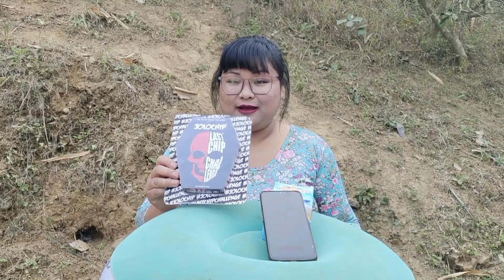JOLOCHIPS CHALLENGE 😭😭😭😭😭🔥🔥🔥🔥🔥🔥🔥🔥please_like_share_comment_subscribe